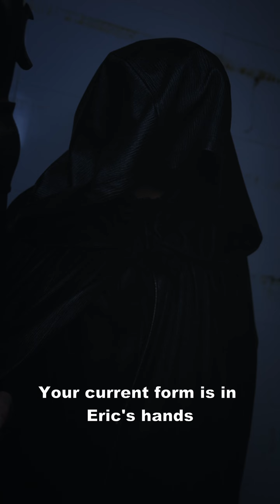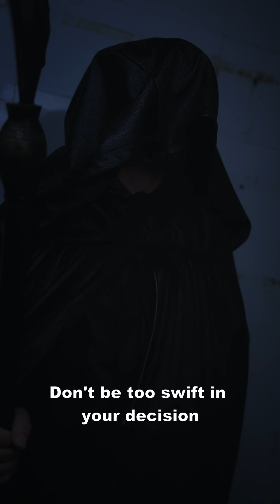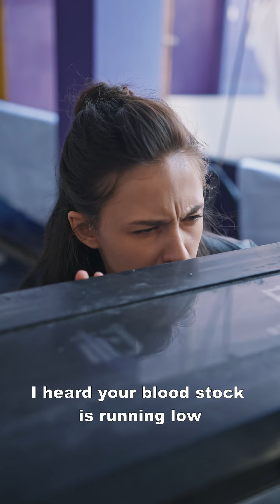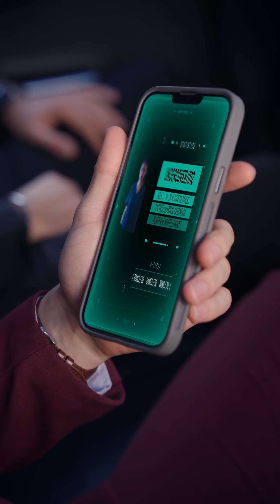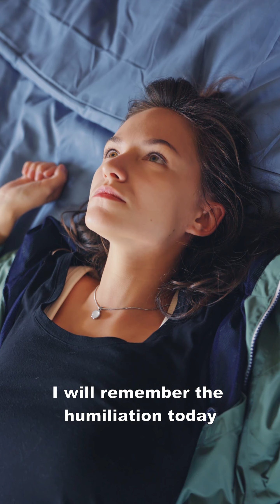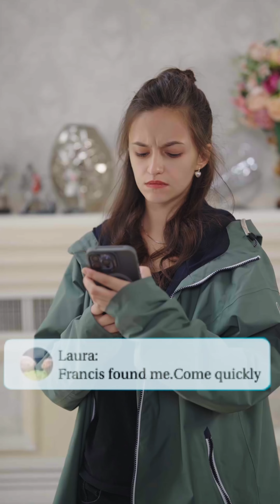【Eng Sub】Akasha agrees to marry Eric for resurrection after learning Francis killed her family.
Title:  Vampire Seduction
Hello, This is Sunset theater
🍰・ᴥ・🍰        (🔴’◡’🔴)ﾉ            🍩˶╹ꇴ╹🍩

🥖• ᴥ.-🌭            🥯⁰̷̴͈꒨⁰̷̴͈🥯              🥣•ᴥ•🥣

 🍞•̀ □ •́🍞         🥝•︡ᯅ•︠🥝                🥐˃̵ ֊ ˂̵🍤             🍪•ᴥ•🍪
Let's watch the drama together !